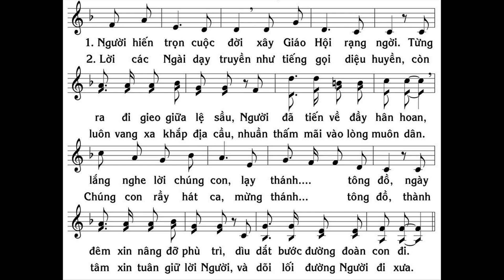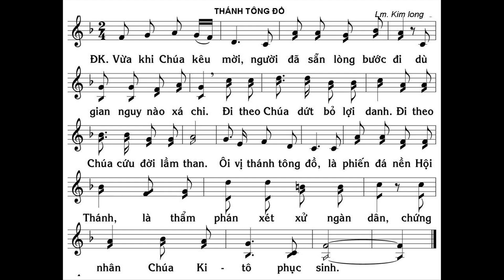Vừa khi Chúa kêu mời, Người đã sẵn lòng bước đi, dù gian nguy nào xá chi Đi theo Chúa dứt bỏ lợi da